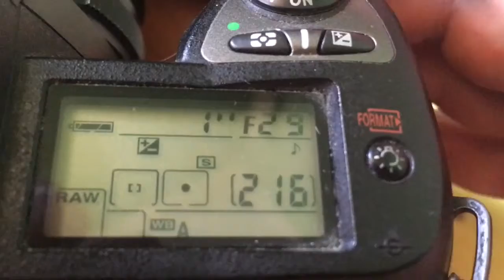Для Сергея Б.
Одуванчик Nikon для Micro Nikkor Ai 55/3,5-22